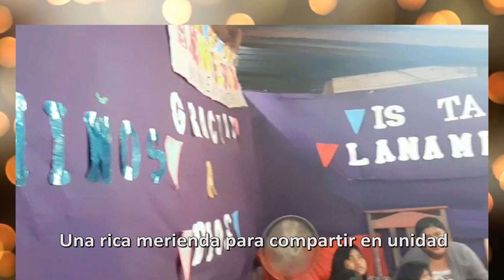Fundación Brindarse - Cierre de Escuela Bíblica en El Potrillo, Formosa.